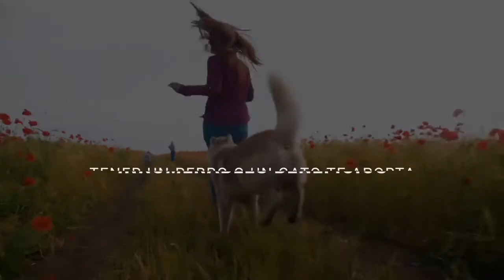Vídeo sensibilización animales Andalucía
Campaña de la Junta de Andalucía para el bienestar animal.